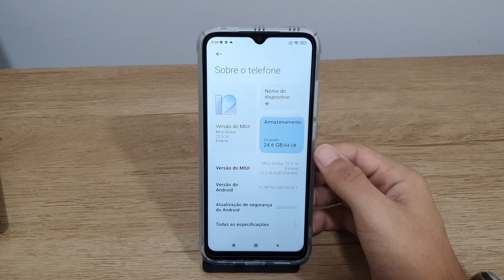Como saber a versão do Android do seu Redmi 10A - Passo a passo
Fala pessoal!! Nesse vídeo vou está mostrando Como saber a versão do Android do seu Redmi 10A